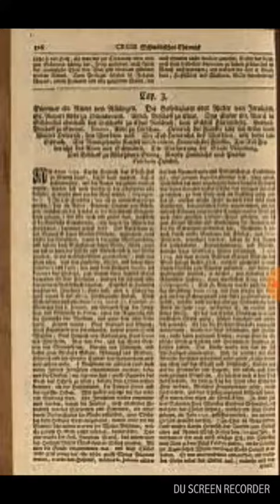చరిత్రలో పలు అంశాలు స్వరాజ్యం నా జన్మహక్కు నాదం ఇచ్చినది